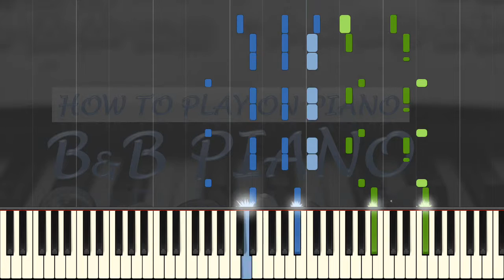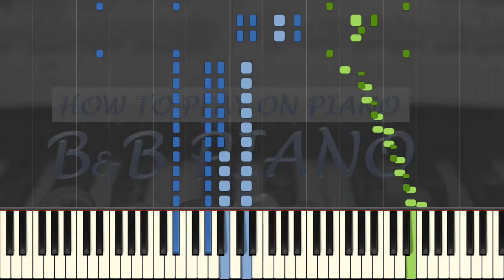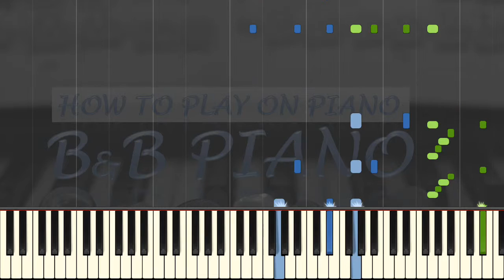How to play Grande Valse Brilliante op 18 Chopin - Synthesia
The Grande valse brillante in E-flat major, Op. 18, was composed by Frédéric Chopin in 1833 and published in 1834. This was his first published waltz composition for solo piano, although prior to 1834 he had written at least sixteen waltzes that were either destroyed or eventually published posthumously.

Here you have how to play piano tutorial made with Synthesia.

Original Music © Frederic Chopin (1833)